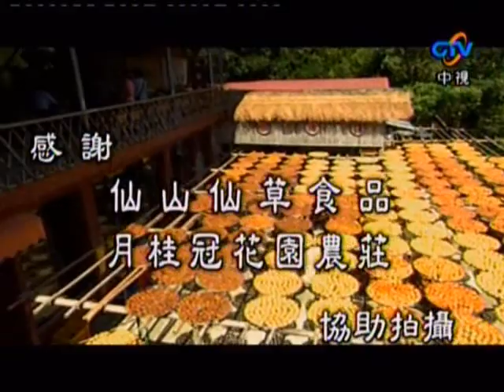MIT台灣誌#341集預告 (MIT Taiwan Documentary #341 Preview)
2008/10/23, 22:00, 播出第341集
九降風起 霜降新竹風土物